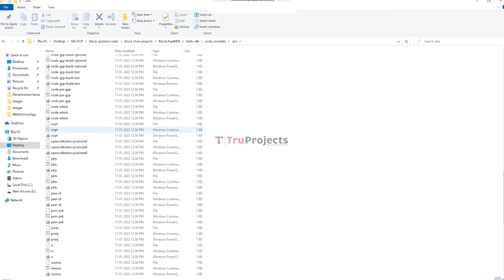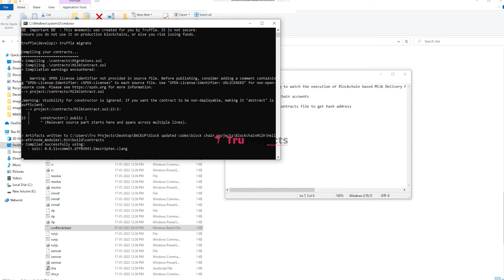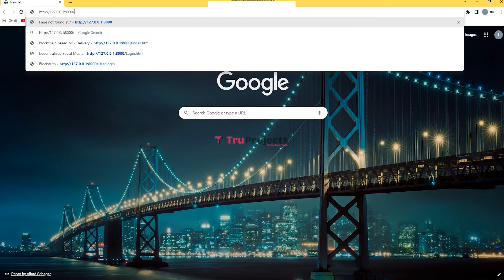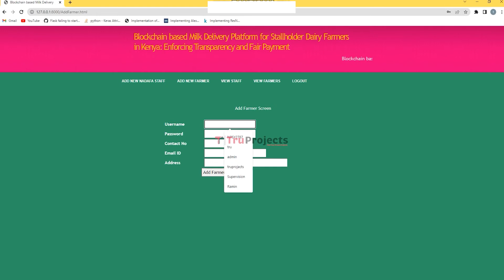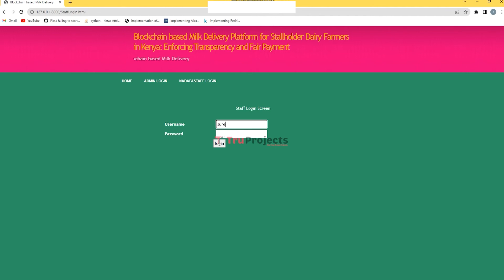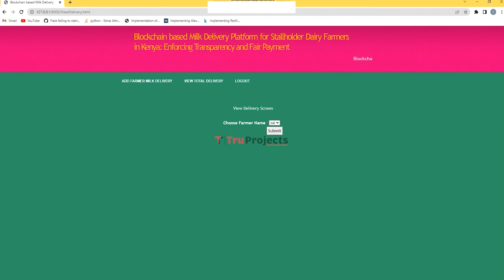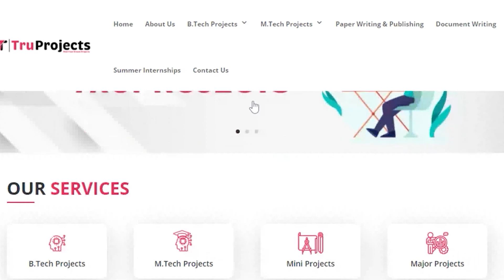Blockchain based Milk Delivery Platform for Stallholder Dairy Farmers in Kenya Enforcing Transparenc